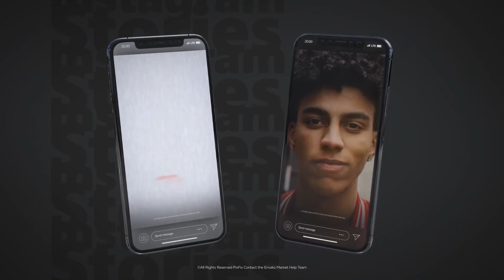12 Instagram Stories Vol. 7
12 Instagram Stories
Project features:

Fast rendering
No plugins needed
Color control
Universal expressions